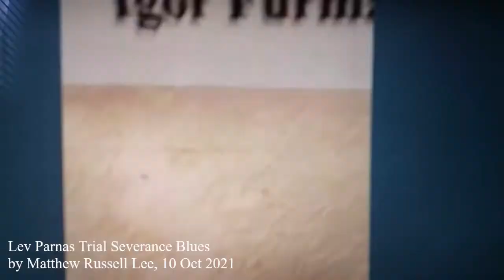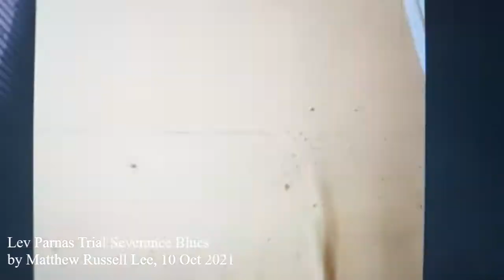Lev Parnas Trial Severance Blues, by Matthew Russell Lee,: Trial with Kukushkin, Fruman Was the Glue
Lev Parnas Trial Severance Blues, by Matthew Russell Lee

Lev Parnas was a player who finally got indicted
In a kingdom of the orange he might have once been knighted
Now the taxpayers pay to fly Lev north to trial
With all the talk of Laxalt the cross might take a while

He flips positions like Scaramucci and Michael Cohen
Like Steve Calk spinning the purpose the big Paul Manafort loan
He did an hours long proffer but it never did bear fruit
Now he faces restitution of the Russian oligarch's loot

From Kukushikin Lev wants his trial severed
To legalize pot in Nevada he claimed that he endeavor
But a million dollars disappeared just like some pungent smoke
So now he flips positions trying to be celebrated by woke

Before SDNY Trial Parnas Raised Severance From Kukushkin Calling Fruman The Glue

SDNY COURTHOUSE, Oct 10 - For the Lev Parnas and Andrey Kukushkin trial to begin jury selection on October 12, the US Attorney's Office on September 21 named the man they say paid $1 million that went to Nevada political candidates: Andrey Maraviev. In a footnote: "The Government has previously redacted Muraviev's name in public filings and the Indictment, but no longer does so here given that a trial... is now immanent."

And imminent it is: "NOTICE as to Lev Parnas, Andrey Kukushkin: THE PARTIES AND COUNSEL ARE DIRECTED TO REPORT TO COURTROOM 318 OF 40 FOLEY SQUARE ON TUESDAY, OCTOBER 12, 2021 BY NO LATER THAN 9:30AM." Inner City Press will be there.

On October 5 Judge Oetken held the final pre-trial conference in advance of October 12 jury selection. Inner City Press live tweeted it here and below (podcast here)

Late on October 7 the US Attorney's Office has written to Judge Oetken seeking rulings in advance to admit exhibits including "The Inaugural Committee Articles, the FEC Complaint Article, the Time cover, and the Russian Root Emails."

  Parnas has asked for, and on October 4 got, public funding to travel to NYC and now to stay in a hotel, under the CJA: "ORDER as to Lev Parnas: Defendant Lev Parnas, through his counsel, has submitted a letter stating that he can no longer pay the costs of his defense. While he does not request the appointment of new counsel, he does ask the Court to order funding to cover the costs of travel and lodging during his upcoming trial, which is scheduled to begin on October 12, 2021. First, with respect to travel, the Court has statutory authority to direct the United States Marshals Service to arrange or pay for transportation to the place of trial "when the interests of justice would be served thereby." 18 U.S.C. § 4285. Accordingly, and finding that the interests of justice would be served thereby, the Court hereby directs the Marshals Service to arrange or pay for Parnas's transportation to New York in advance of the trial scheduled to commence on October 12, 2021. Travel shall be arranged sufficiently in advance of October 12 to allow appropriate Covid-19 testing for entry to the courthouse.  The Court orders that Parnas's counsel will be reimbursed at the government per diem rate for the Defendant's hotel during the duration of the trial. Counsel is directed to speak with the CJA Clerk for further instructions on securing a hotel under the CJA. SO ORDERED. (Signed by Judge J. Paul Oetken on 10/4/2021)."

On September 28, Kukushkin opposed the US' motions in limine and argued, among other things, that "The government intends to introduce out of court statements of Mr. Parnas against Mr. Kukushkin. Accordingly, Mr. Kukushkin has the right to impeach Mr. Parnas' credibility... Mr. Kukushkin sits before this Court because he and Mr. Muraviev fell for Mr. Parnas' con. He is a victim." Watch this site.

Also on December 2, 2020 live-tweeted by Inner City Press here.

On September 21 the US Attorney's Office put in its proposed question for prospective jurors, including at to Trump that they be questioned on their views "outside of the hearing of other prospective jurors." And outside the hearing of the Press? Watch this site.

On September 10, Igor Fruman pleaded guilty. Inner City Press live tweeted it here (with vlog; podcast here)

The case is US v. Parnas, et al., 19-cr-00725 (Oetken).